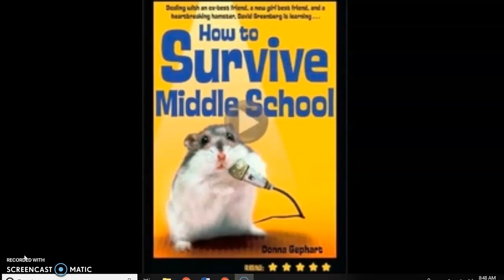Chapter 48 "How to Survive Middle School"